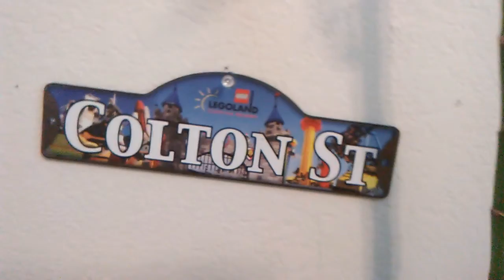My new series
Here is my trailer or something for my new series